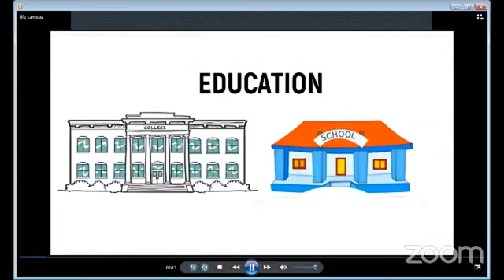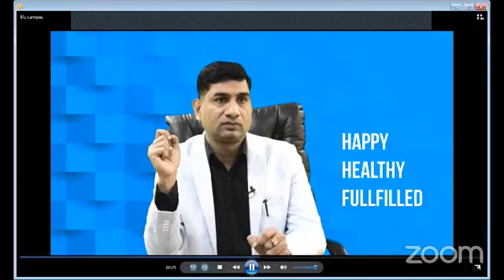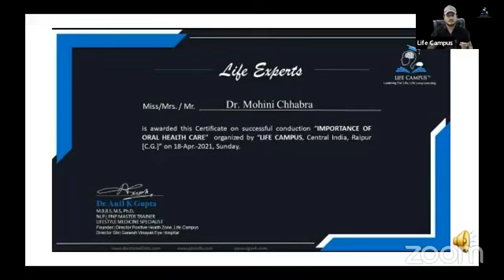"Importance of Oral Health Care" By Dr. Mohini Chhabra . life campus l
"Importance of Oral Health Care"
Our Life Expert
Dr. Mohini Chhabra
MDS Orthodontist
Senior Dental Consultant
Delhi and Chandigarh

" life campus Education is what remains unto schools and colleges which let us educated by certain time and age  while learning is lifelong process." In Life Campus you are 'Learning for life and Life long learning. Life Campus is making the world a better place by upgrading human consciousness with right knowledge and wisdom. Life Campus visions on Increasing the quality of life, Righting a wrong and Preventing good from ending. Life Campus is going to unfurled the health, wealth & happiness in your life.

LIFE INFLUENCERS